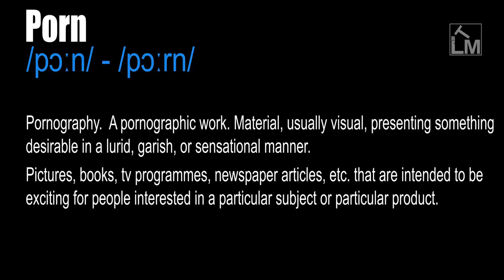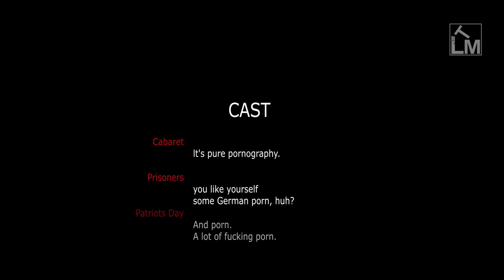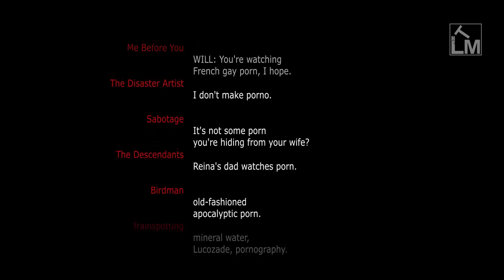Porn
/pɔːn/ - /pɔːrn/

Pornography.  A pornographic work. Material, usually visual, presenting something desirable in a lurid, garish, or sensational manner.

Pictures, books, tv programmes, newspaper articles, etc. that are intended to be exciting for people interested in a particular subject or particular product.

From French pornographie, from Greek pornographos '(one) depicting prostitutes', from porne 'prostitute', originally 'bought, purchased' (with an original notion, probably of 'female slave sold for prostitution'), related to pernanai 'to sell' (from PIE *perə-, variant of root *per- 'to traffic in, to sell') + graphein 'to write'.